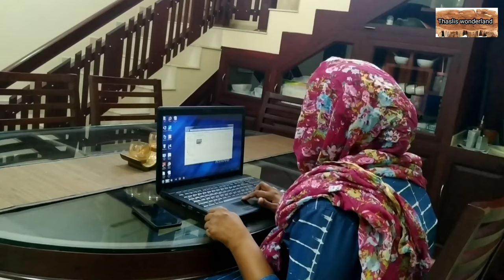വീട്ടിലെ ജോലിയും ,ഗാർഡനിങും, യൂട്യൂബും നിസ്സാരം...thabiyani chicken rice recipe...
A busy day in my life / Sunday vlog

 തലേദിവസം കുറച്ച് കാര്യങ്ങൾ ഇതു പോലെ ചെയ്തു വെച്ചാൽ രാവിലെ അടുക്കള പണി പെട്ടന്ന് തീർക്കാവുന്നതാണ്...